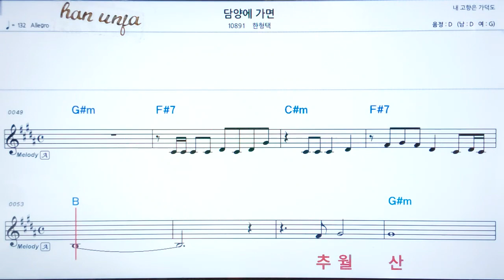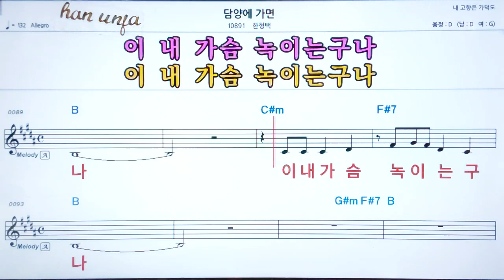💖담양에 가면/함형택 👍코드,악보, 가사 ,Karaoke*카라오케 반주